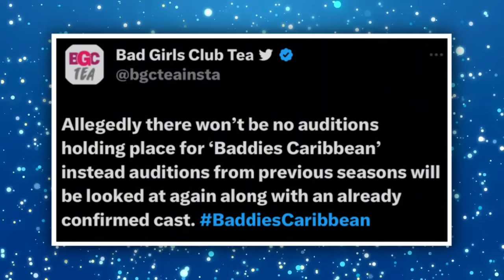AUDITIONS CANCELED FOR BADDIES CARRIBEAN!? ❌ ONLY RETURNING CAST MEMBERS!? 😨 | BADDIES CARIBBEAN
🤑: CA | $ItsMyaJ

0:00 Introduction
0:53 Canceled Audition RUMOR!
6:41 More Thoughts
11:59 Outro/ Conclusion